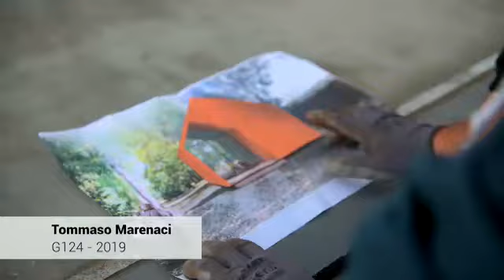M.A.Ma, la Casa dell'affettività a Rebibbia femminile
M.A.Ma, la Casa dell'Affettività di Rebibbia, è stata disegnata da tre giovani architetti, Attilio Mazzetto, Martina Passeri eTommaso Marenaci, vincitori di una borsa di studio messa a disposizione da Renzo Piano, diretti dalla professoressa Pisana Posocco, Dipartimento di Architettura e Progetto dell'Università la Sapienza, sotto la supervisione dello stesso Renzo Piano. Grazie alla collaborazione interistituzionale e al concreto supporto del Dap, Dipartimento di Amministrazione penitenziaria e in particolare con l'aiuto dell'architetto Ettore Barletta, ufficio tecnico, con il Provveditorato regionale dell'amministrazione penitenziaria del Lazio, Abruzzo e Molise e con il contributo economico di privati. Le parti del modulo sono state realizzate nella falegnameria della casa circondariale di Viterbo da un gruppo di detenuti addetti alla lavorazione, coordinati dal direttore tecnico convenzionato con l'istituto, montate da loro, temporaneamente trasferiti, con l'aiuto di alcune detenute di Rebibbia e dei progettisti stessi.

(Riprese e montaggio video: Alessandro Lana)